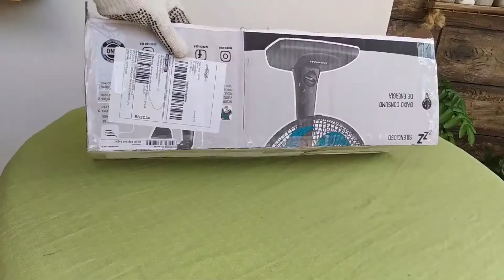COMO FAZER VASO GRANDE DE CIMENTO JARDINEIRA FÁCIL DE FAZER MOLDE DE PAPELÃO FIZ SOZINHA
BEM VINDO! ! !
ESTOU MUITO FELIZ PELOS 280 INSCRITOS 🥰😁 OBRIGADA A TODOS !!!
RUMO AOS 500 !!!
ORÇAMENTO CURTO NÃO É DESCULPA PARA DESCUIDAR DA DECORAÇÃO DE SUA CASA, se vc gosta de colocar a mão na massa, pra viver em um ambiente aconchegante, gostoso e com seu toque, gastando pouco, está no canal certo.
Vou mostrar como fiz esse vaso jardineira de cimento,  com tinta P.V.A, verniz, tecido, corda, rolo de papel higiênico, areia, PAPELÃO, fita adesiva, fácil de fazer, BORA APRENDER?
É tão fácil ! ! ! SUA CASA VAI FICAR LINDA COM ESSA PEÇA CHARMOSA E ATUAL!
Não tem desculpas para não se aventurar na sua criatividade !
Faça você mesmo esta linda jardineira elegante, bonita, charmosa, diferente com esse passo a passo fácil e rápido e com uma pintura orgânica linda.
Não faça seu vaso antes de ver essa dica de vaso que não racha, não trinca e com muito estilo!!
 Fácil de fazer, bonito e barato.
Faça e  venda.

ONDE ENCONTRO MUSICAS ELETRONICAS SEM DIREITOS AUTORAIS

BORA GASTAR POUCO???
BORA APRENDER NO YOUTUBE?
BORA FAZER?
BORA VENDER?
BORA DAR DE PRESENTE?
BORA CUIDAR DA MENTE! ! ?
BORA SER FELIZ QUERIDOSSS! ! ?

00:15

04:14

08:29